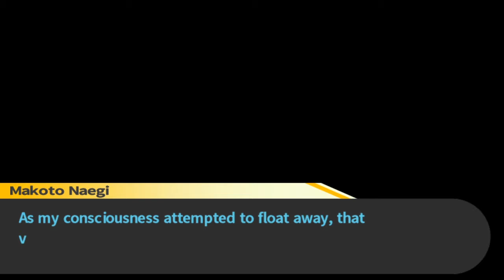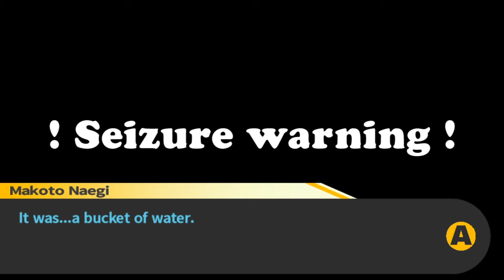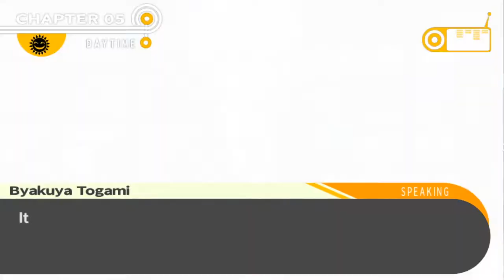*hacker voice* WE'RE IN | Danganronpa: Trigger Happy Havoc (68) w/ Dreadnyght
Finally we've gained access to the Data Center, but what lies within only leads to more questions than answers

Danganronpa is a visual novel game developed by Spike Chunsoft--Investigate murders, search for clues and talk to your classmates to prepare for trial. There, you'll engage in deadly wordplay, going back and forth with suspects. Dissect their statements and fire their words back at them to expose their lies! There's only one way to survive—pull the trigger.

If you have any feedback or comments leave them down below!